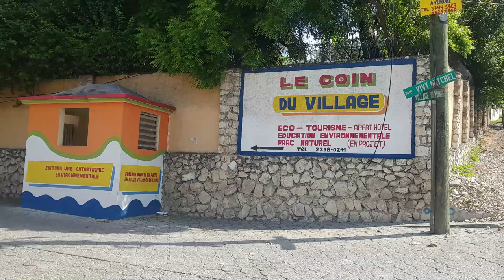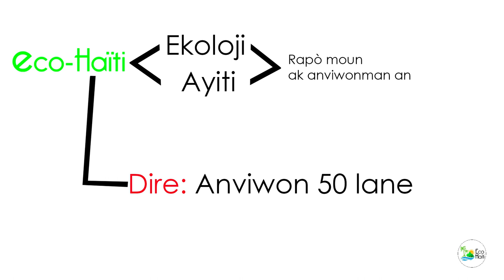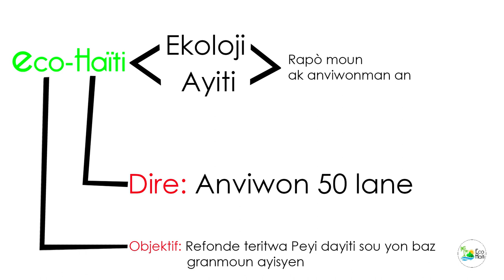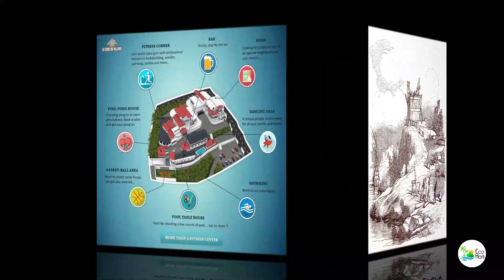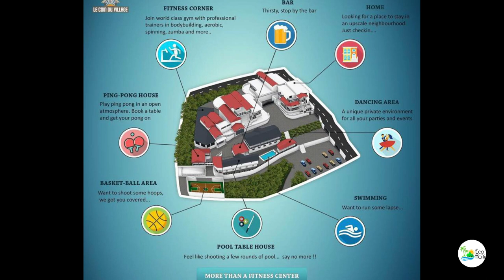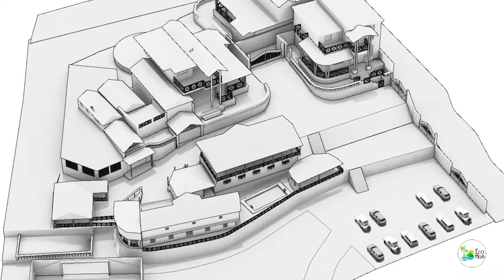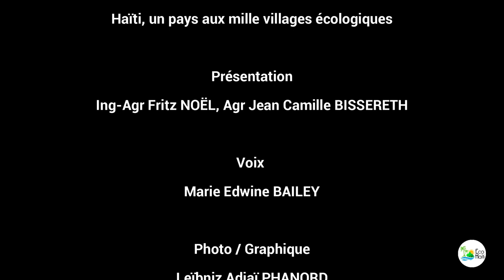Documentaire Haïti, un pays aux mille villages écologiques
Haïti, un pays aux mille villages écologiques

Présentation
Ing-Agr Fritz NOËL, Agr Jean Camille BISSERETH

Voix
Marie Edwine BAILEY

Photo / Graphique
Leïbniz Adjaï PHANORD

Camera
John Freude NATOUX
Bernounda SAMEDI

Collaborateur.trice
Doodley CASSAMAJOR
Stéphanie Emmanuella TOUSSAINT

Montage
John Freude Natoux

Musique
Pascale-LeBlanc-Choucoune-_Ti-Zouézo
Marcel L. Sylvain, Ayiti se yon bèl ti peyi

Production
TEKED
ECO HAITI

Haïti, Avril 2022